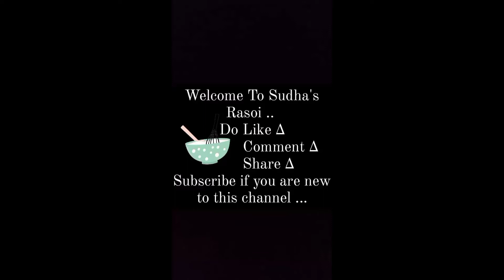कभी कुछ चटपटा खाने का मन करे , तो बनाइए घर की बनी यह मजेदार चने की चाट ।।